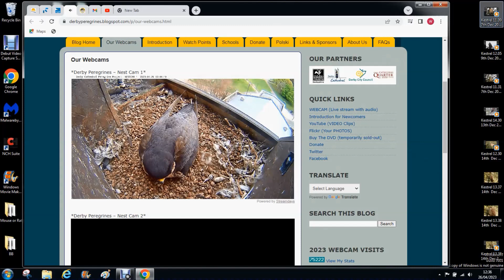(C) Derby Peregrines changeover @ 12.43 26th April 2023